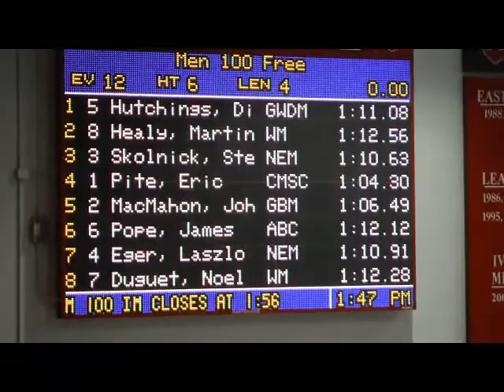New England SCY Championships 2014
Swim Meet, Blodget Pool, Harvard University,Westchester Masters, Martin
Healy,